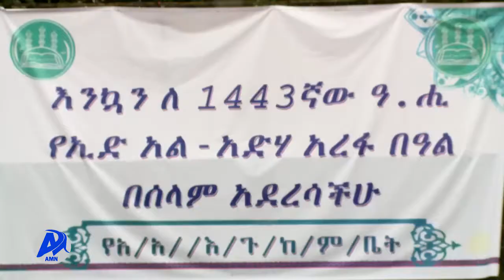AMN Adoolessa 2,2014 YAADA ABBOOTII AMANTAA